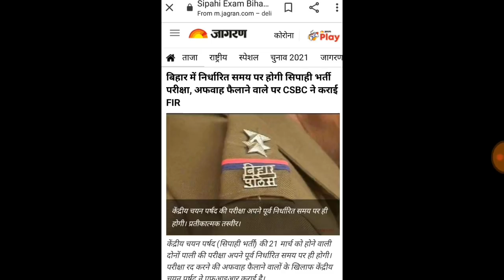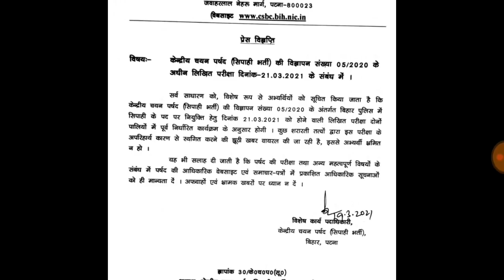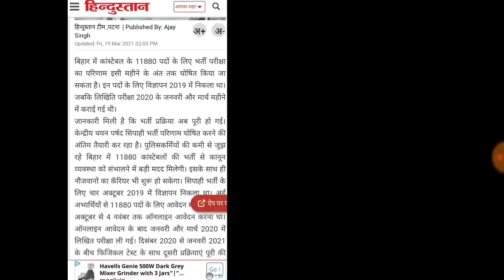बिहार पुलिस कांस्टेबल 21 मार्च एग्जाम And 11880 vacancy मेरिट रिजल्ट,जूठी अफवाह फ़ैलाने वाले पर FIR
CSBC बिहार पुलिस कांस्टेबल 21 मार्च एग्जाम न्यूज़,जूठी अफवाह फ़ैलाने वाले पर किया गया है FIR,बिहार पुलिस कांस्टेबल 11880 मेरिट रिजल्ट न्यूज़,21 मार्च को टोटल कितने बच्चे एग्जाम देंगे,कितने बजे Exam सेंटर को बंद किया जाएगा,बिहार पुलिस कांस्टेबल 21 मार्च एग्जाम And 11880 vacancy मेरिट रिजल्ट न्यूज़,अफवाह फ़ैलाने वाले पर FIR CSBC